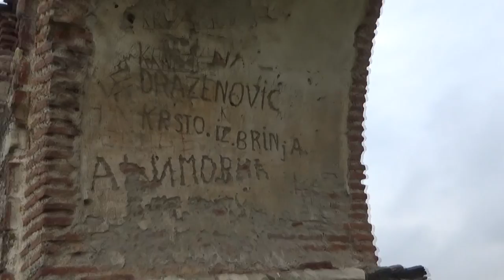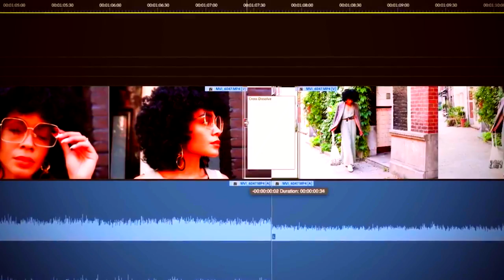Aqueduct Skopje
Skopje Aqueduct
Skopje Aqueduct
Аквадукт, Скопје, 2014.jpg
Coordinates 42°01.411′N 021°25.124′ECoordinates: 42°01.411′N 021°25.124′E
Carries Skopje Aqueduct
Locale Vizbegovo near Skopje, North Macedonia
Characteristics
Material Brick, stone
Total length 386 m (1,266 ft)
Height 16.5 m (54 ft)
History
Construction end reign of Justinian I (527 – 565) or during the reign of Ottomans (16th century)
Location

Historical images of Skopje: Аqueduct.
The Skopje Aqueduct (Macedonian: Скопски аквадукт, Albanian: Akudukti) is an aqueduct and archaeological site located in the neighbourhood of Vizbegovo 2 km (1.2 mi) northwest of central Skopje, North Macedonia. The Skopje Aqueduct is the only aqueduct in Macedonia, and one of three largest and well preserved in the former Yugoslavia along with Diocletianus Aqueduct near Split, Croatia and Bar Aqueduct in Montenegro.
History
The question of when the Skopje Aqueduct was built is unclear. There are three theories:

during the reign of Rome (1st century); according to this theory the aqueduct fed water to Legionary settlement Scupi.
during the reign of Byzantine Empire (reign of Emperor Justinian I); according to this theory, the aqueduct shipped water to the new settlement Justiniana Prima.
during the reign of Ottoman Empire; according to this theory the aqueduct was built in the 16th century for the many Turkish public hamams.
This aqueduct was in use until the eighteenth century. Only about 386 meters (1,266 ft) with 55 arches of this structure of stone and brick remain. It is assumed that the aqueduct took water from the spring Lavovec (village Gluvo in mountain Skopska Crna Gora), 9 kilometers (5.6 mi) northwest from Skopje and brought water to city center.